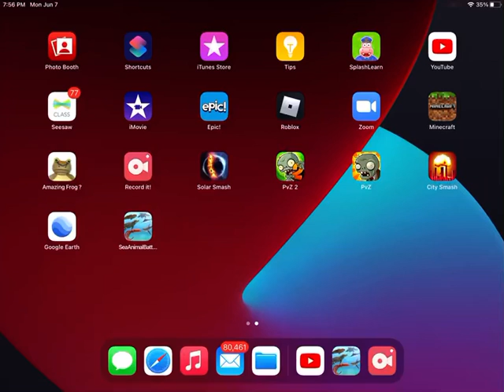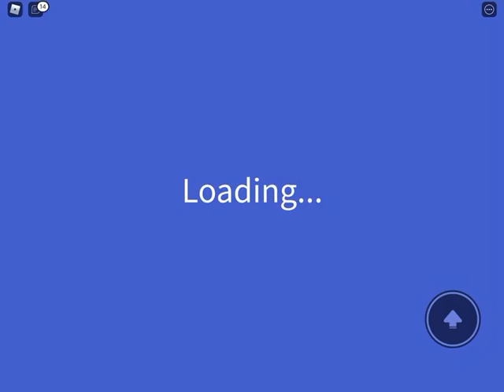Godzilla 2014 showcase (new)roblox